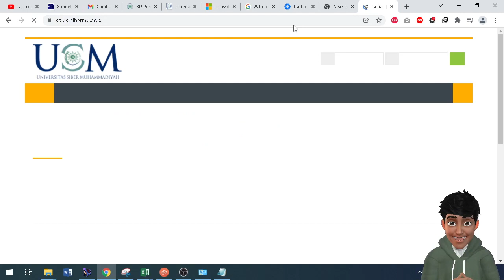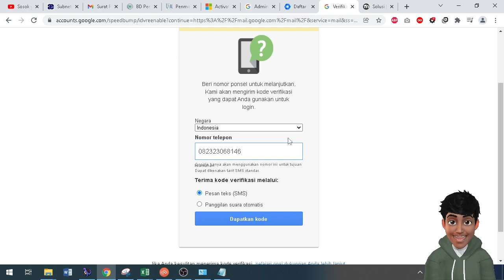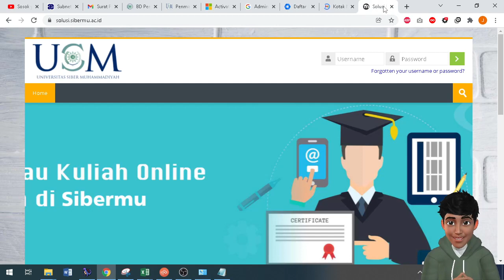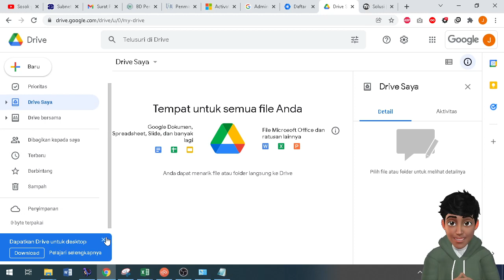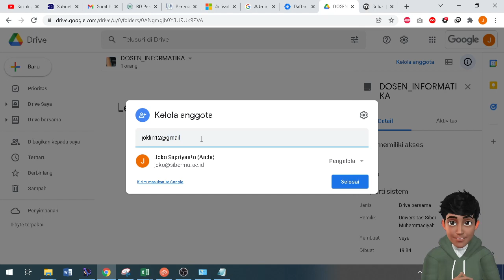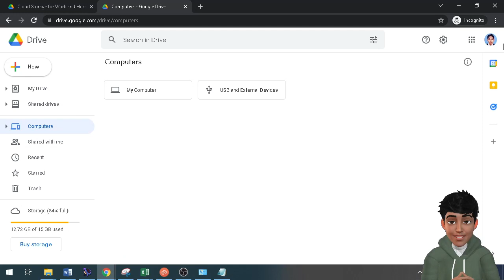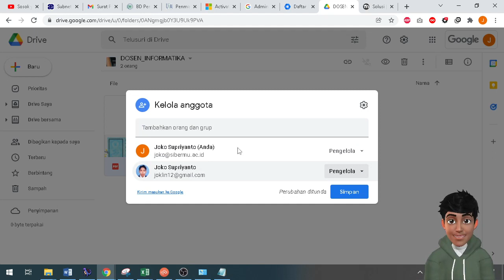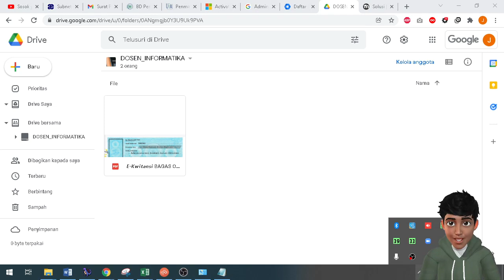Cara aktifasi akun Google For Education Universitas Siber Muhammadiyah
Selamat datang para mahasiswa dan selamat menonton Cara aktifasi akun Google For Education Universitas Siber Muhammadiyah
List Video
00:00 Cara Aktivasi Akun Google Corporate SiberMu
06:10 Kelebihan Akun Google Corporate SiberMu

g suite for education tutorial,g suite for education free,g suite for education,kuliah online,kuliah di sibermu,sibermu,siber muhammadiyah,muhammadiyah,universitas siber muhammadiyah,Cara aktifasi akun Google For Education,Google For Education